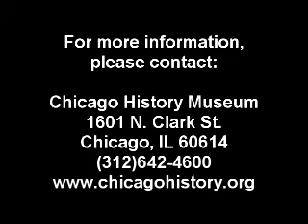Oral History with Sharon Gist Gilliam: Part 4 of 15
Sharon Gist Gilliam discusses her career and memories of Richard J. Daley. Part 4.